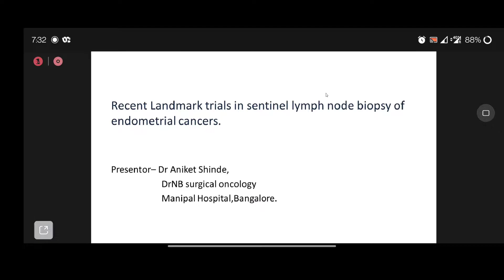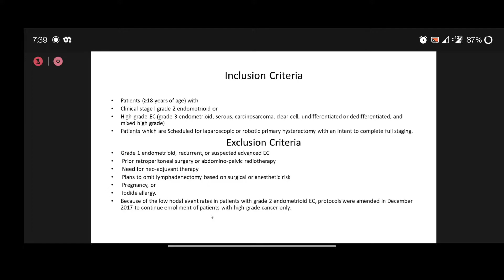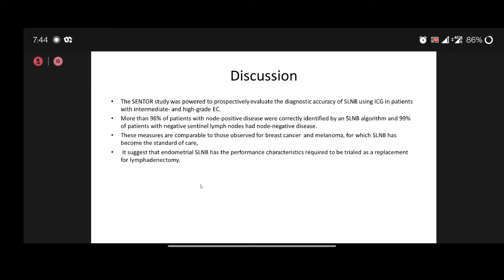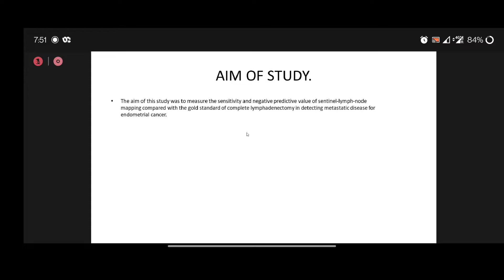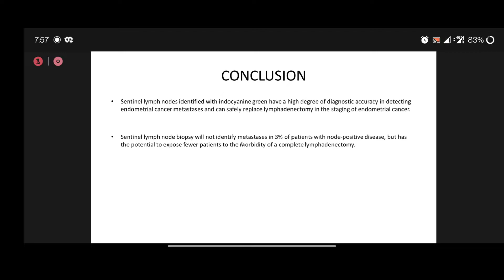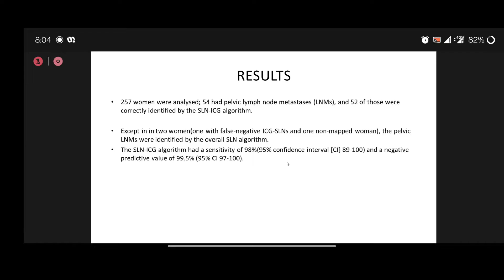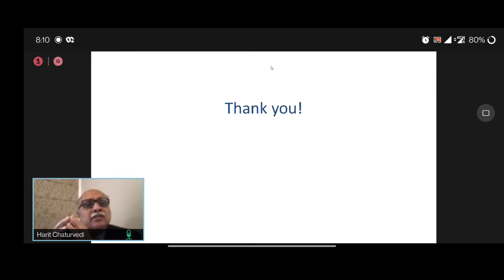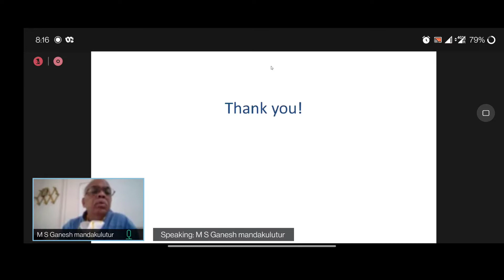NBE- RECENT LANDMARK TRIALS IN SLNB ENDOMETRIAL CA